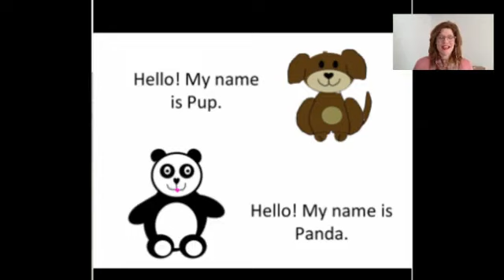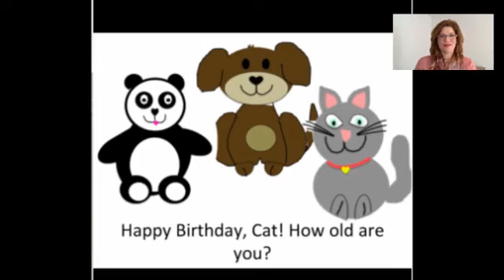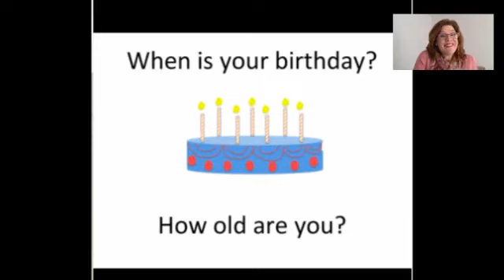Learn English | Cat's Birthday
Hello! Welcome to Booked Up English, where we can learn English together! My name is Susan! What's your name? Say hello in the comments! Today we will listen to a story about Pup and Panda.